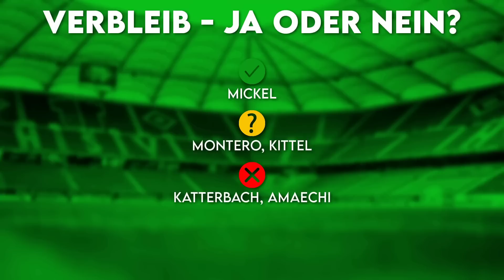Hamburger SV: Diese Spieler verlassen den HSV nach der Saison! | Vertragsende 2023